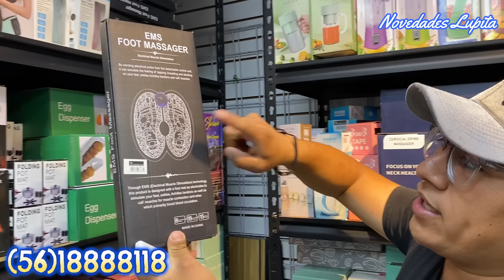IZAZAGA 89 😍 Abren Nueva Tienda con NOVEDOSOS productos ECONOMICOS😱 IGUAL QUE ALIEXPRESS Y TEMU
🔔DIRECCION🔔
Piso: 4 - Local : N 418 B
Horario: Lunes a Sabado de 10:00 AM - 6:00 PM
               Domingo: 10:20 AM. a 6:00 PM
Métodos de pago: Transferencia o Efectivo